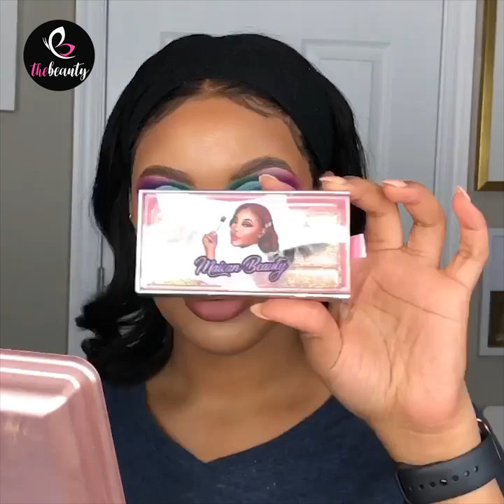Best Makeup Transformations 2020 | New Makeup Tutorials Compilation | Lipsticks & Eye Makeup Ideas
Content description: Best Makeup Transformations 2020 | New Makeup Tutorials Compilation | Lipsticks & Eye Makeup Ideas

➞ Hurts Like This (feat. Veronica Bravo)